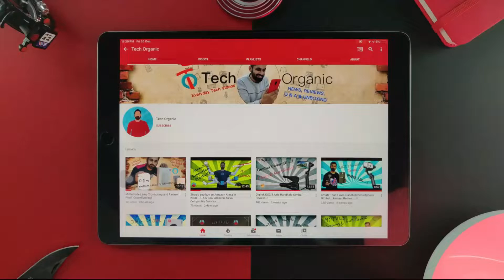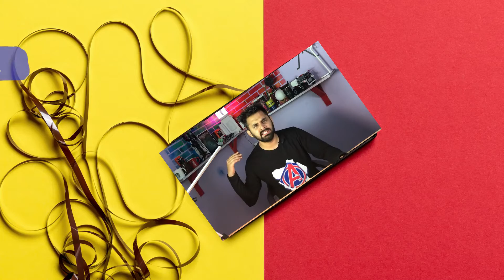Tagg Inferno 2.0 Review after 1 Month Use..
Hello Guys,
My Today's video is related to TaggInferno Wireless Bluetooth Earphones,
I am using this earphones from past 1 month. And this have very amazing sound quality. This earphones works with the help of CSR Chip Technology that helps to improve the sound quality. With the help of this technology, sound having base and terrible is so clear that u can't imagine that.
This is the perfect one for the music lovers. But these are not the gaming earphones.
So, do watch my full video to have the review of this video.

Picture credits :- Photo by Stas Knop from Pexels